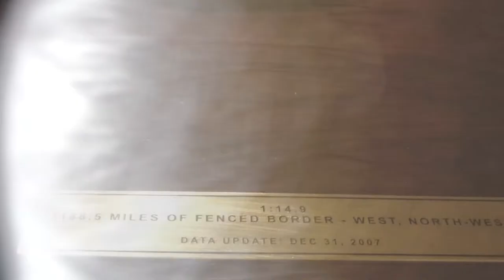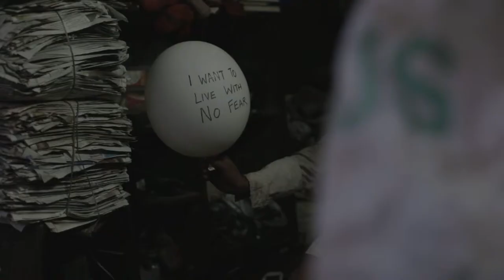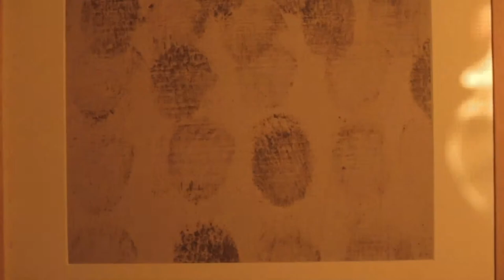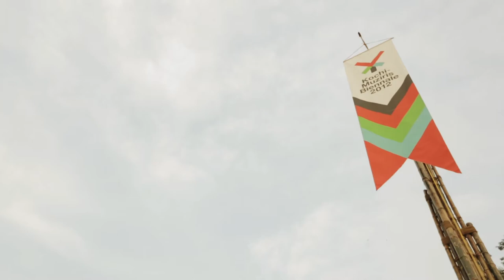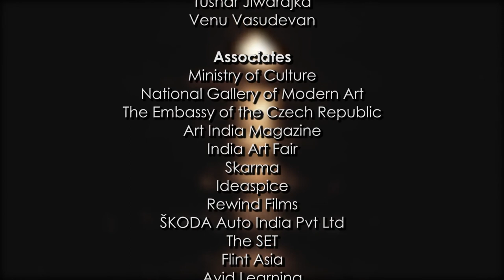The SKODA Prize 2012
Directed By: Surya Balakrishnan, Produced by: Ruchi Narain, DoP: Siddharth Diwan